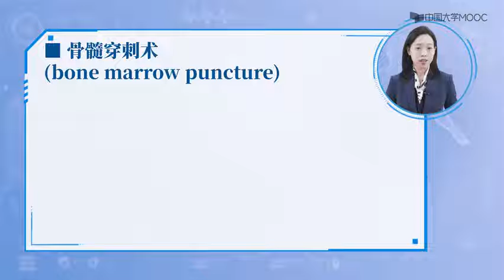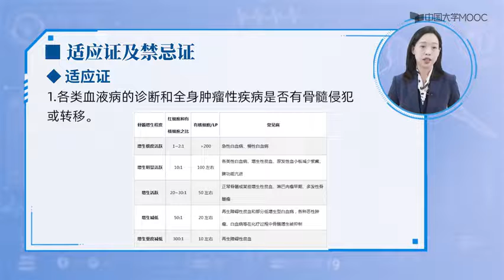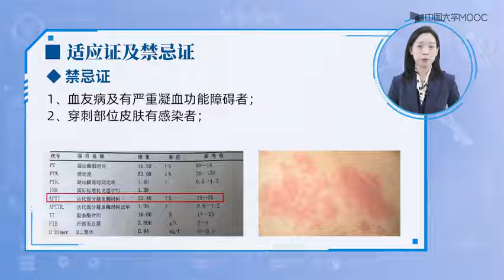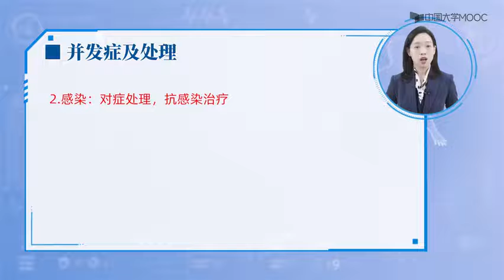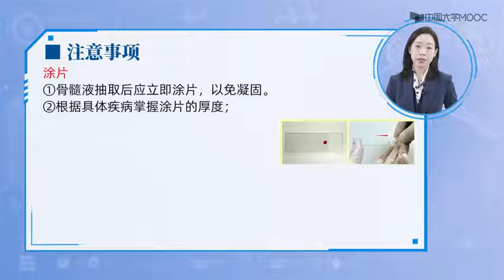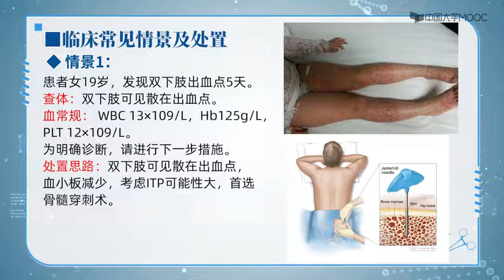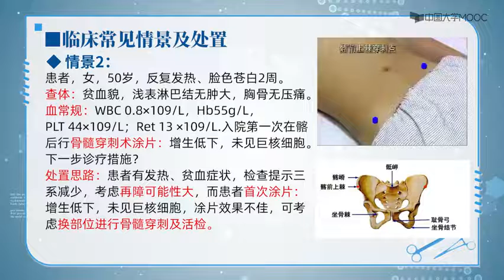临床技能学实操+理论（全集）—— p28 2 7 1 骨髓穿刺术